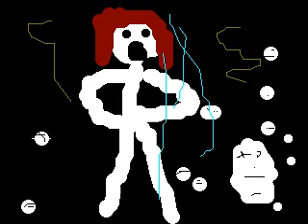Re: Bad-ass Bubbles!!